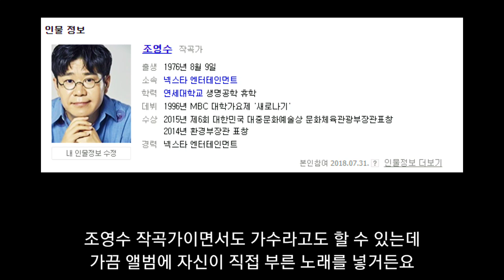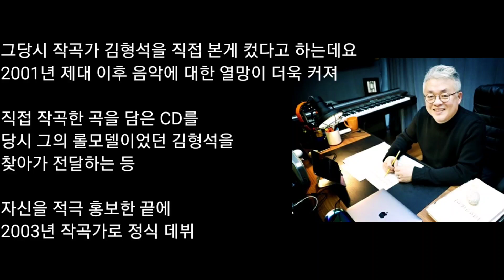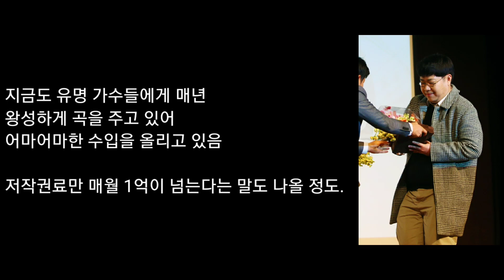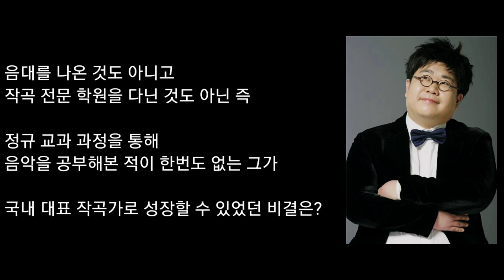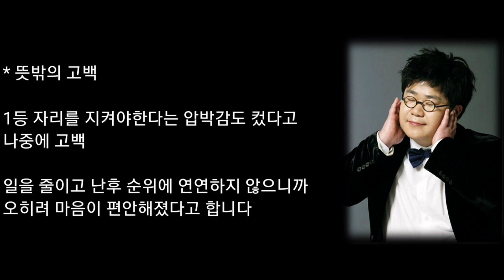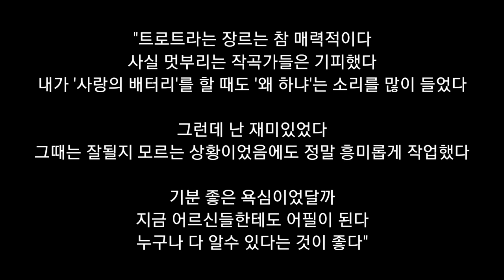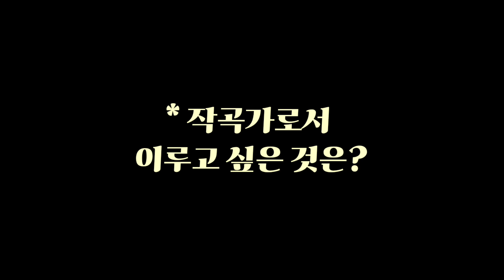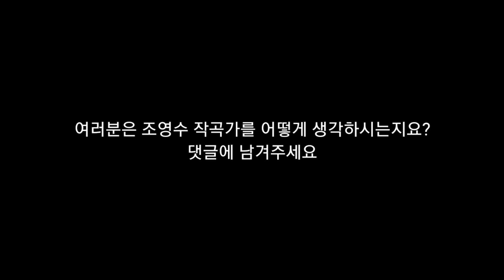미스트롯2 조영수와 장윤정 심사의 미묘한 변화 / 조영수의 뜻밖의 고백 / 조영수 프로필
미스트롯2에서 조영수와 장윤정이 보인 미묘한 변화는 무엇일까?
조영수 프로필
조영수의 어마어마한 위상
조영수의 뜻밖의 고백
조영수 트로트하는 이유
조영수 과거 열애설